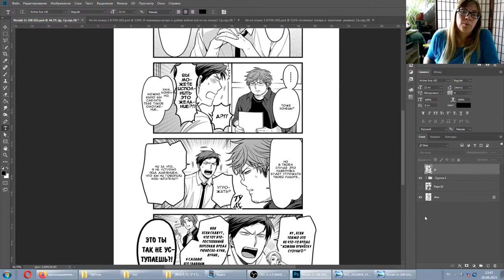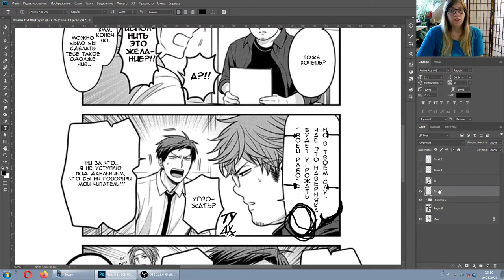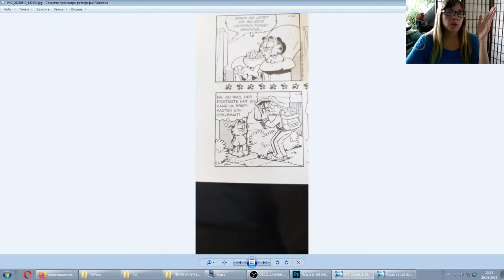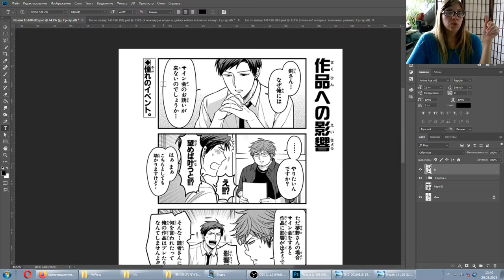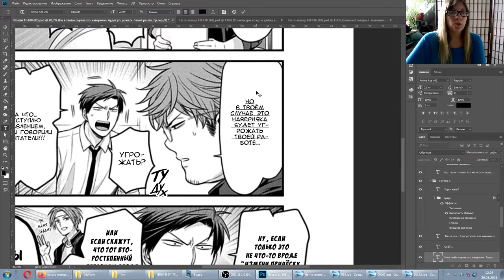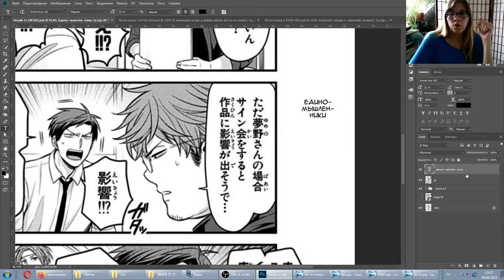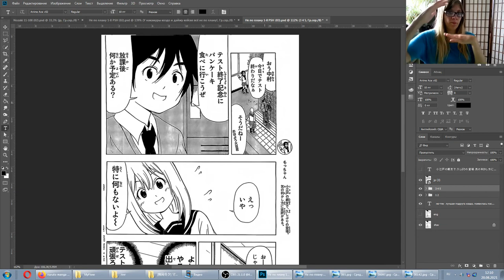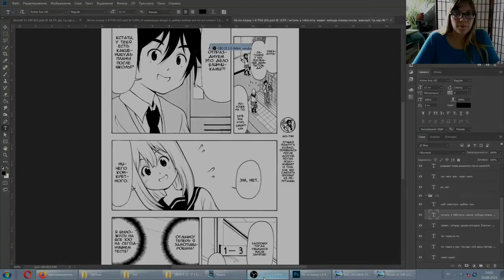Тайп - основы красивого тайпа - часть 2